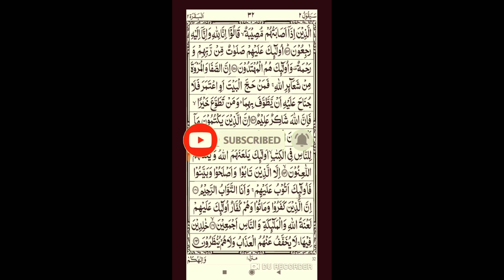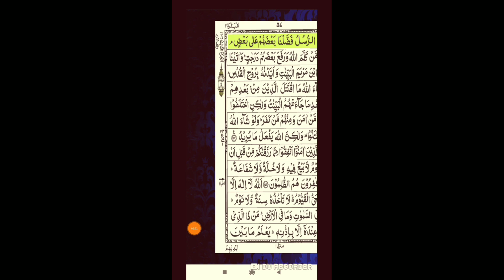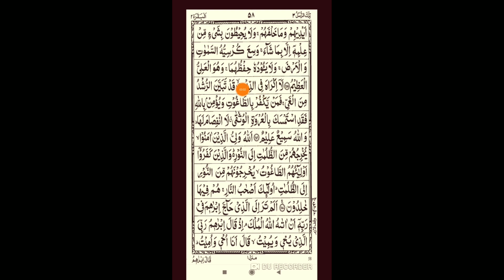Ramzan khatm hone se pahle kisi bhi namaz ke bad sirf ak baar padh lo aur karishma dekho aap